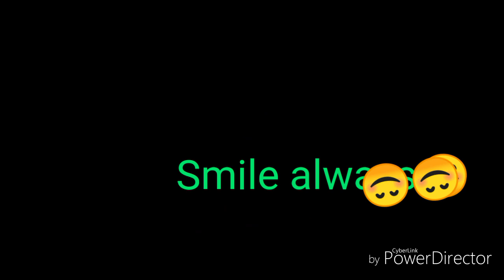It’s more fun in the Philippines “Travel and discover “: RBTv Channel